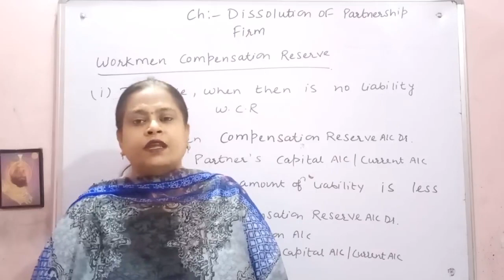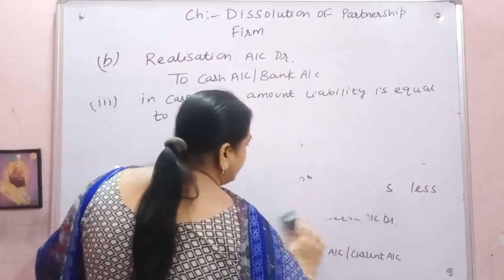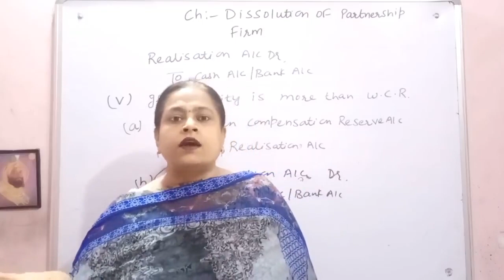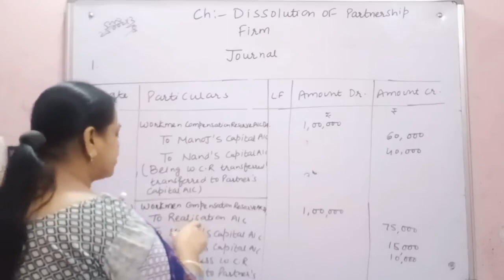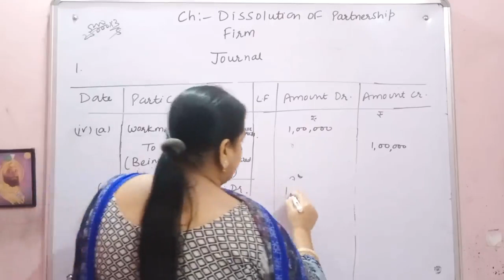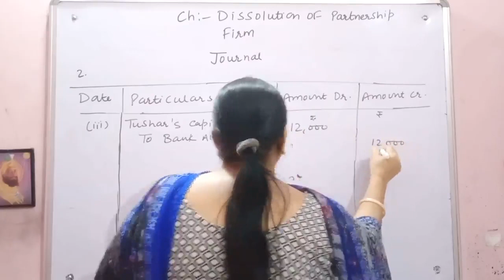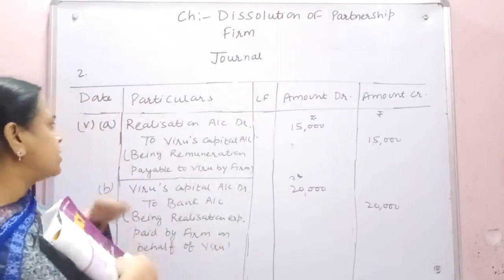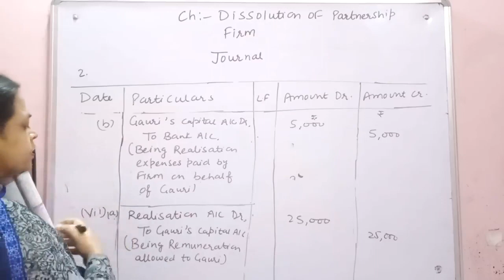#95 Q1,2 DK Goel | Journal Entries Practical Questions | Dissolution of Partnership firms Class 12